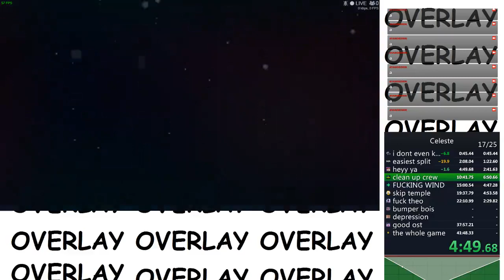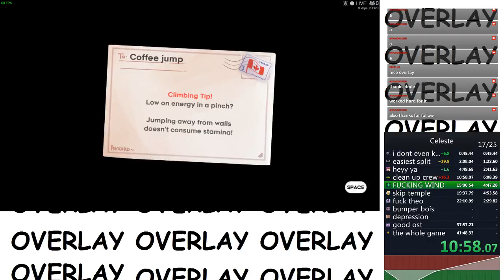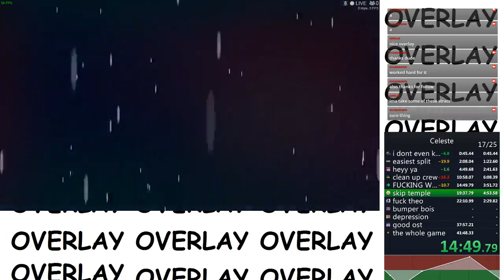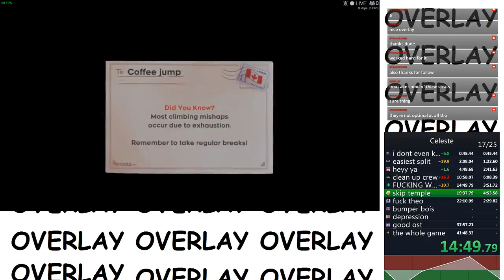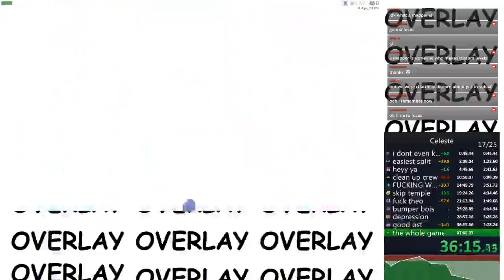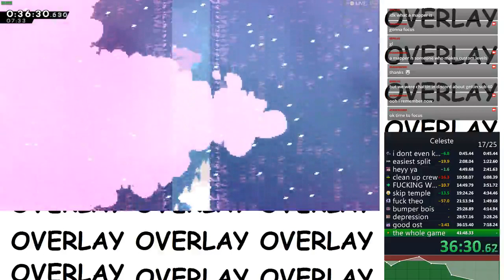Celeste any% speedrun in 40:25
fuck 3000